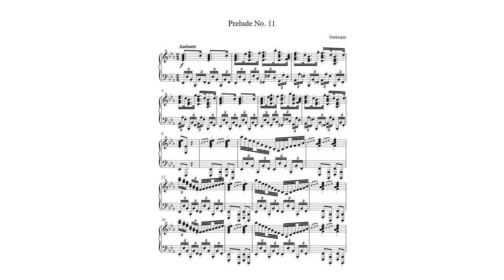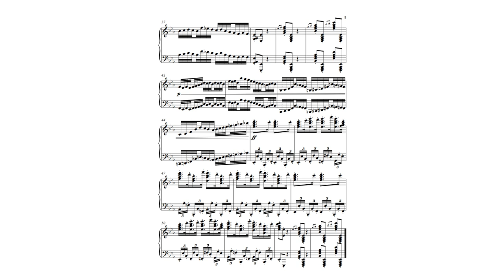palm cramp speedrun 11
Prelude No. 11 from the Prelude-Etudes of The Well-Tempered Otter, Op. 32

Not my normal style.